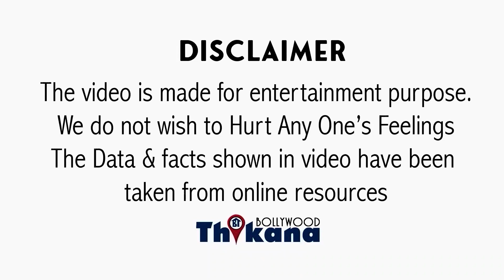BREAKING | मजबूरी में करनी पड़ी शादी Randeep Hooda को वरना दोनों मुँह दिखाने लायक़ नहीं रहते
BREAKING | शौक से नहीं बल्कि मजबूरी में करनी पड़ी शादी Randeep Hooda को वरना दोनों मुँह दिखाने लायक़ नहीं रहते